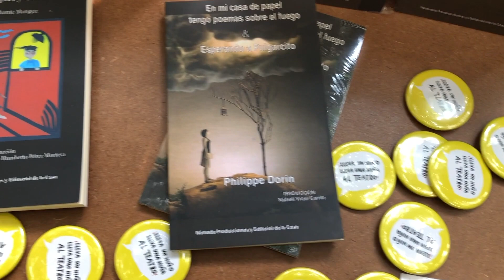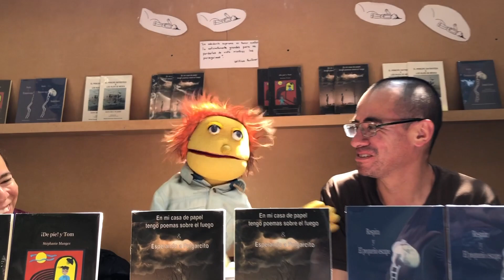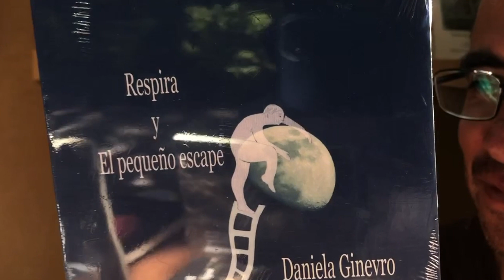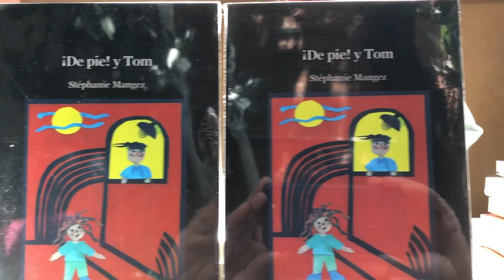Descubre el mundo de la dramaturgia para audiencias jóvenes.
Descubre las cautivadoras y encantadoras obras de teatro para niños y jóvenes publicadas por La Editorial De La Casa. Nuestra colección única presenta obras contemporáneas que seguramente deleitarán e inspirarán a las mentes jóvenes. Estas obras, traducidas del francés y el sueco, exploran temas profundos y poderosos que encenderán la imaginación de niños y niñas. Desde emocionantes historias de detectives hasta una versión moderna de La vida es un sueño, nuestra dramaturgia es realmente única. No pierdas la oportunidad de vivir estas obras excepcionales que solo podrás encontrar en Editorial De La Casa.

Hola. Por aquí pueden entrar a nuestra nueva página de internet donde podrán leer extractos de nuestras obras traducidas que iremos subiendo cada mes. Si les interesa conocer más alguno de los textos y eres actor/actriz, director/a o productor/a de una cía. de teatro puedes escribirnos o llenar el formato que viene al final de esta página.